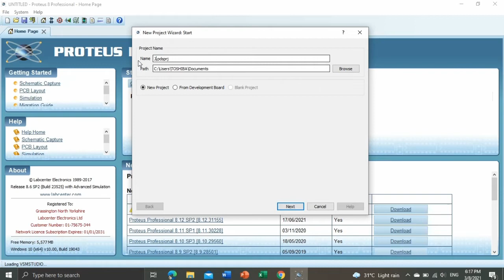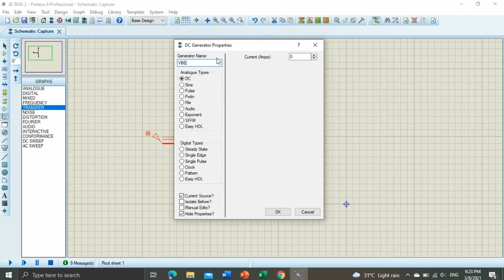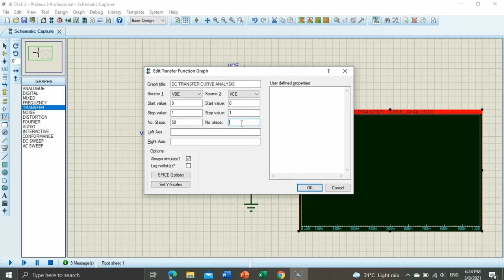Tutorial CE Input & Output Characteristic Using Transfer Function Proteus | Malaysia